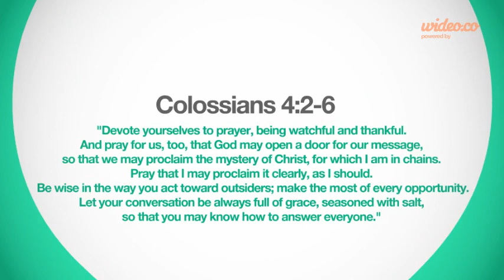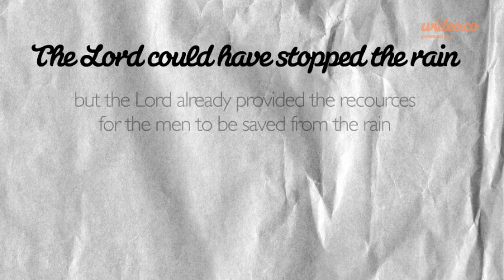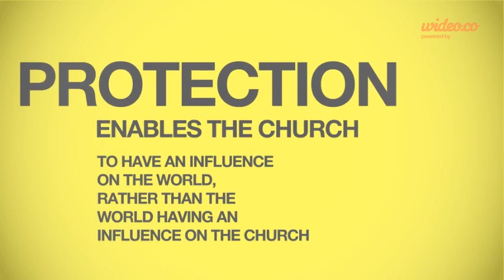Product or Service Video Template #1 - revised - by Wideo.co